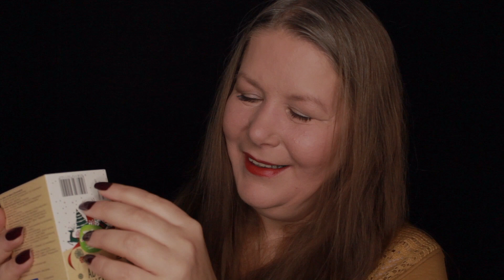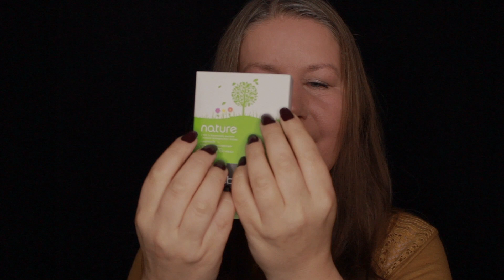ASMR Du berätst mich im DM Roleplay (Rollentausch) ♡ Deutsch/German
Hallo ihr Lieben! ♡ Heute tauschen wir mal die Rollen, denn in diesem Video berätst du mich im DM (Drogeriemarkt)! Dieser Wunsch kam in der Vergangenheit auch öfter mal von euch und ich dachte: Wenn nicht im DM, wo dann? xD Ich hoffe, dieser Rollentausch gefällt euch auch und ihr könnt schön Entspannen! Liebe Grüße, Bianka ♡

★ Die Geräusche sind intensiver, wenn du Kopfhörer trägst ★